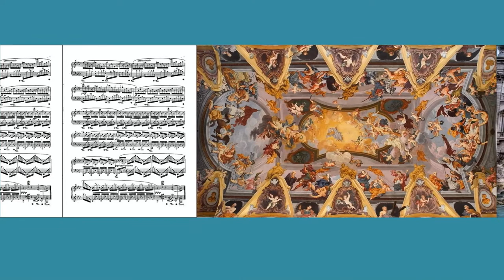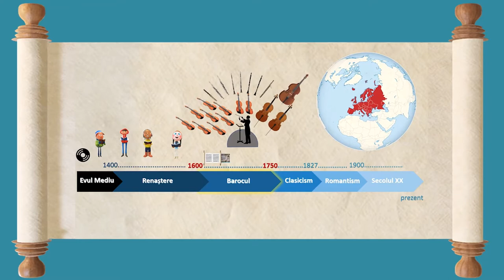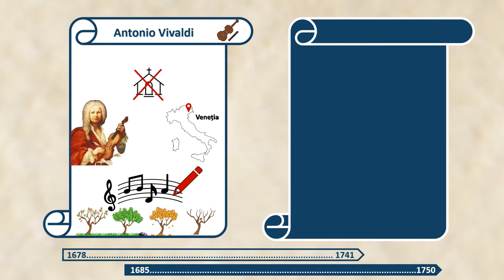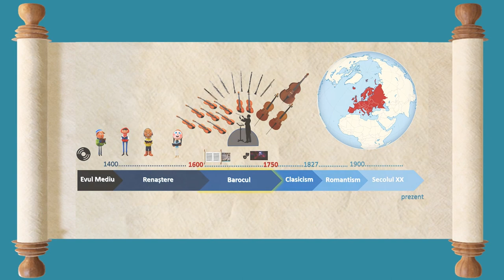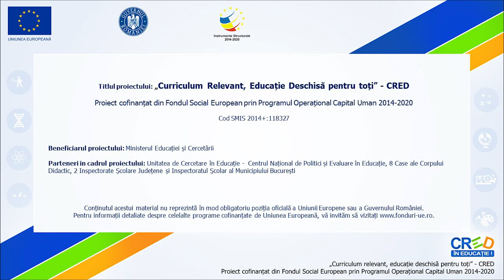Barocul muzical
Resursa poate fi folosită de profesori în activitatea de învățare corespunzătoare unității “Evoluția unor genuri muzicale”, clasa a VII-a.
Materialul presupune:
- periodizarea istoriei muzicale, începând cu Evul mediu și până în prezent.
- prezentarea perioadei Baroc și încadrarea acesteia între Renaștere și Clasicism.
- definirea termenului Baroc și prezentarea caracteristicilor acestuia în artele plastice, arhitectură și muzică.
- prezentarea schimbărilor produse odată cu apariția stilului Baroc: ornamentarea exagerată, contrastele dinamice, apariția operei, a tonalității și a orchestrei simfonice.
- prezentarea principalilor reprezentanți ai Barocului muzical - Antonio Vivaldi și Johann Sebastian Bach.
- prezentarea vieții și a creației reprezentanților Barocului muzical.
Modul de valorificare a resursei educaționale propuse:
Timpul alocat activității care utilizează resursa:
● vizualizarea filmului durează 5 minute.
● profesorul/elevul poate opri derularea filmului pentru a se asigura de înțelegerea noțiunilor prezentate.
Exemplele instrumentale au fost realizate cu ajutorul instrumentului KORG PA 600.
Imaginile au fost create cu programul Powerpoint Online și Doodly (cu licență).